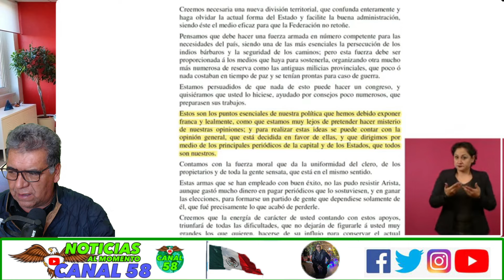PIDEN SU CABEZA DE PIÑA! "AMLO LA DEFIENDE" QUE SEA EL PUEBLO EL QUE LA CORRA